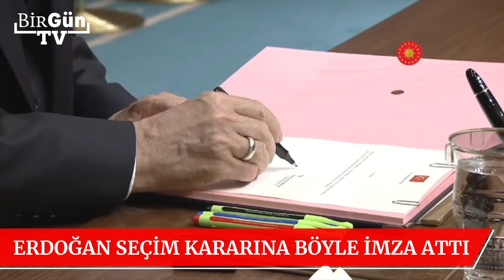Erdoğan meclisi feshetti: Seçim kararını böyle imza attı! İşte o anlar…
AKP'li Cumhurbaşkanı Recep Tayyip Erdoğan, Cumhurbaşkanı Seçimi ve 28. Dönem Milletvekili Genel Seçimi'nin 14 Mayıs'ta yapılmasına ilişkin kararı imzaladı. Erdoğan, "Resmi Gazete'de yayımlanacak bu kararın ardından, YSK iki aylık seçim takvimini başlatacaktır" dedi. Seçimlerin 14 Mayıs'ta yapılmasına ilişkin Cumhurbaşkanı Kararı, Resmi Gazete'nin mükerrer sayısında yayımlandı.